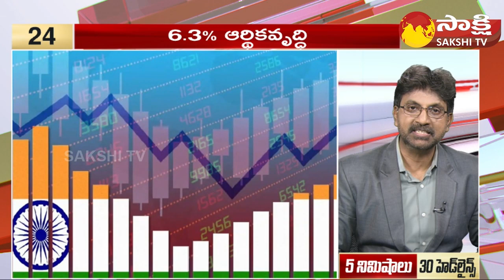TOP 30 Headlines | Sakshi Speed News | Top 30 Headlines @ 10:00 AM | 11-10-2023